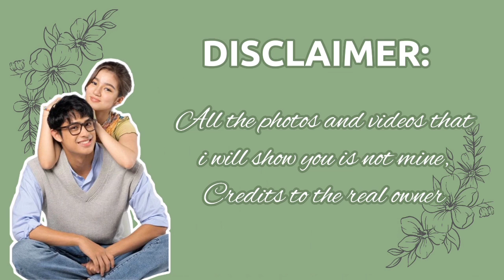MAY BINIGAY NA PALA SI DONNY NA FLOWERS SA GIRLFRIEND NYA??| Donbelle Familia